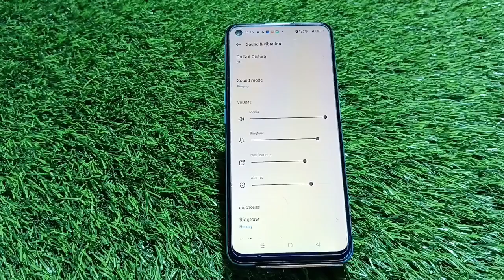How To Enable Dnd In Oppo Reno 9 Pro, How To Enable Do Not Disturb In Oppo Reno 9 Pro,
How To Enable Dnd In Oppo Reno 9 Pro, How To Enable Do Not Disturb In Oppo Reno 9 Pro, How To Use Dnd In Oppo Reno 9 Pro,

D.N.D_Enabke_ Oppo Reno 9 Pro